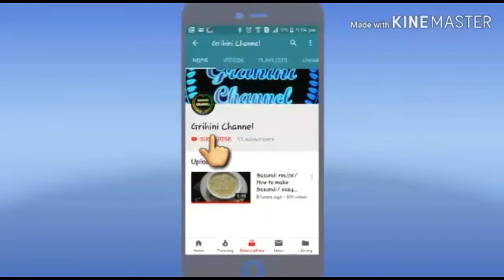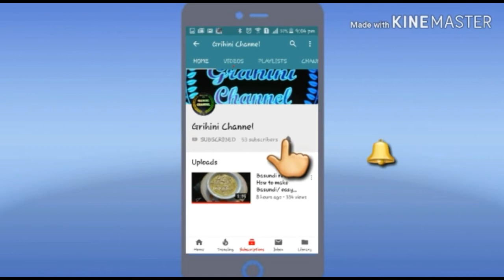Tiranga Dosa/Dosa/Tri colour Dosa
Tiranga Dosa is republic day special recipe . It is healthy food made from vegetables . It tastes good with masala chutney . Also see my video about how to make masala chutney . Its link is given below :